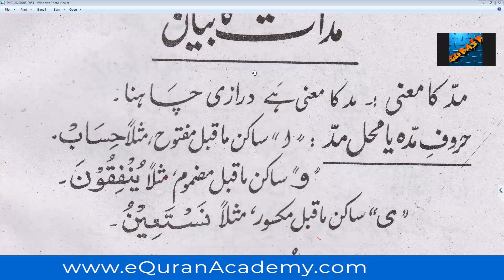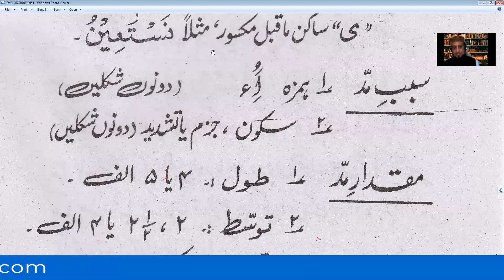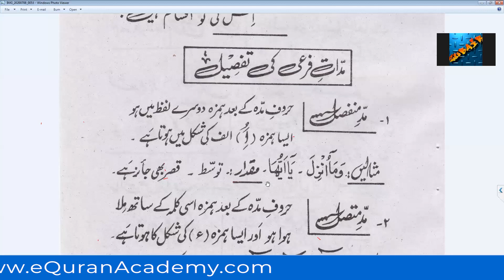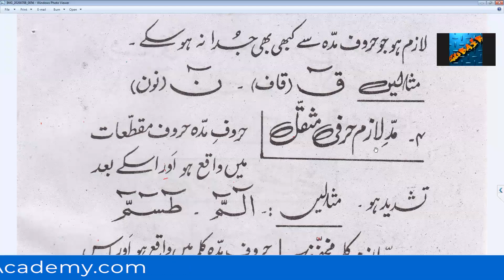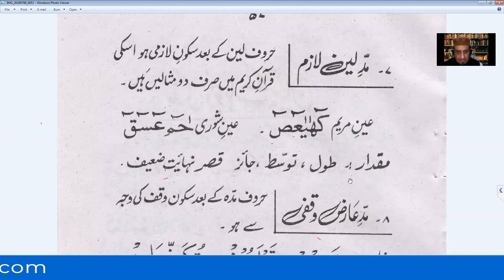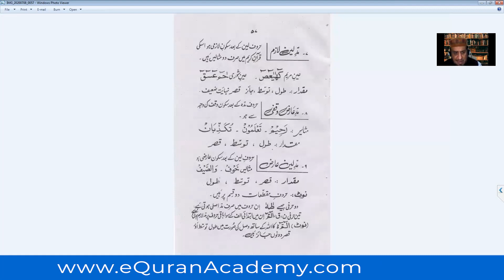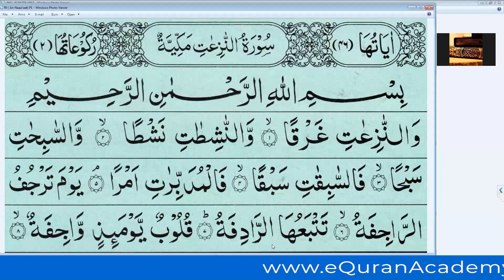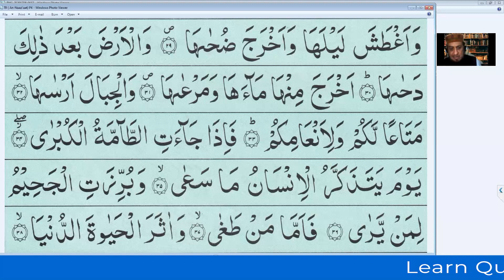Quran Tajwid Lesson 38 in Urdu/Hindi - Learn Quran Tajweed Live in Urdu / Hindi - Tajweed Lessons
Quran Tajwid Lesson 38 in Urdu/Hindi - Learn Quran Tajweed Live in Urdu / Hindi  by Qari Faqir Muhammad Masoudi,

About eQuranAcademy.com